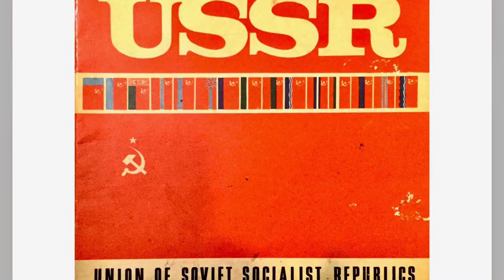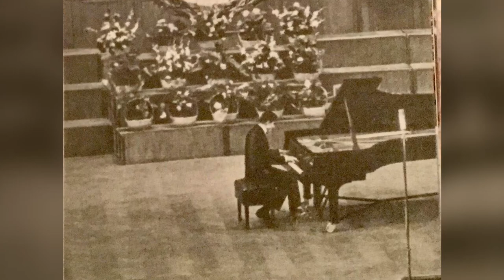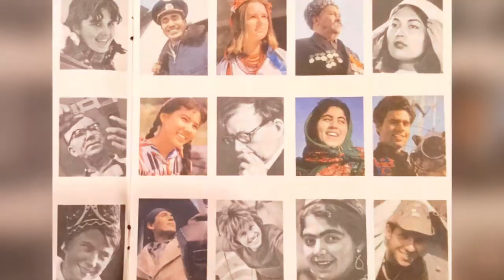Soviet Union was a socialist state in Europe/Asia that existed from 1922 to 1991 / Photos 1968/69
U S S R / Union of Soviet Socialist Republics / Soviet Union —— For the period from 1922 to 1991,was the biggest state on earth covering one sixth of land surface extending from Europe to Asia ,before its fall and ultimate dissolution in 1991. The United Socialist Soviet Republic, or U.S.S.R., was made up of 15 soviet republics: Armenia, Azerbaijan, Belarus, Estonia, Georgia, Kazakhstan, Kyrgyzstan, Latvia, Lithuania, Moldova, Russia, Tajikistan, Turkmenistan, Ukraine and Uzbekistan.

Vladimir Lenin founded the Russian Communist Party, led the Bolshevik Revolution and was the architect of the Soviet state.
Death Date: January 21, 1924
Education: Kazan University
Birth Date: April 22, 1870